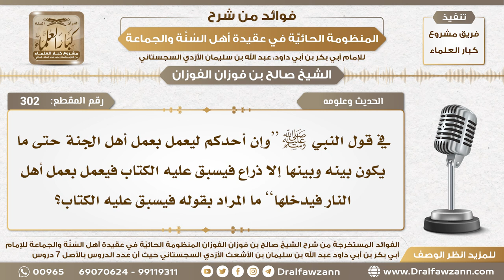302 - ما المراد بقوله فيسبق عليه الكتاب في الحديث ( وإن أحدكم ليعمل بعمل أهل الجنة...) الشيخ الفوزان